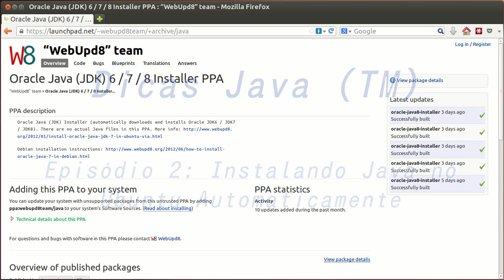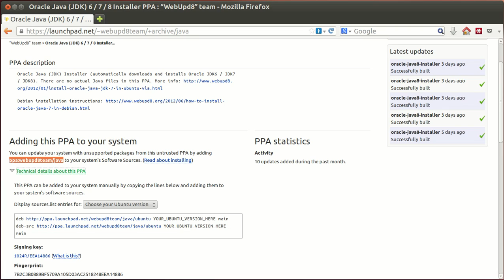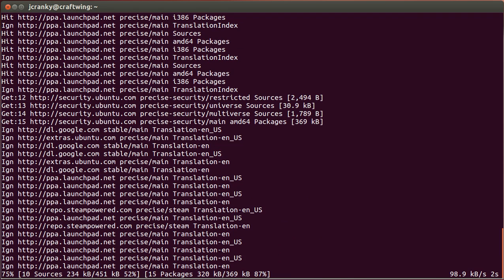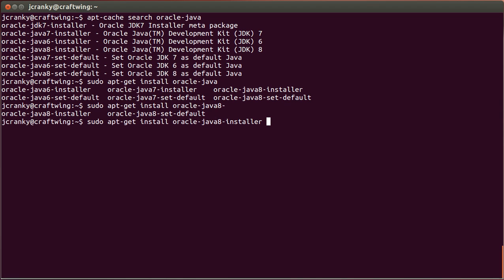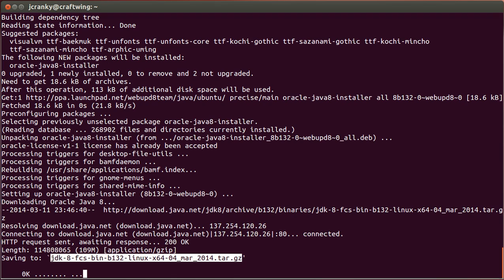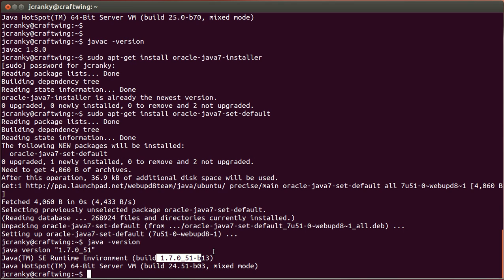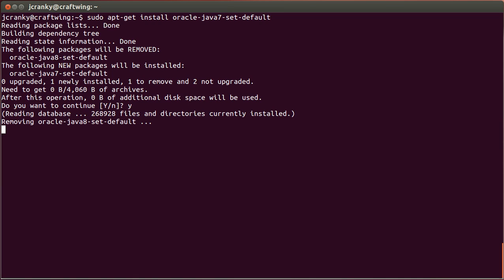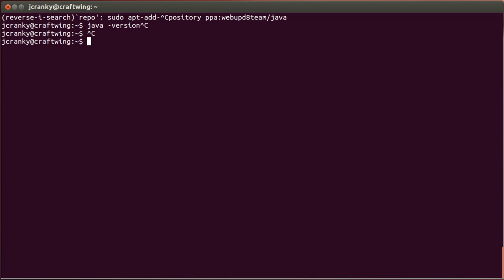Instalando Java Automaticamente no Ubuntu [Dicas Java(TM) - Ep. 02]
Instalar Java manualmente é bem chato. Vamos ver como facilitar nossa vida, inclusive tornando atualizações e trocas de versões extremamento simples!